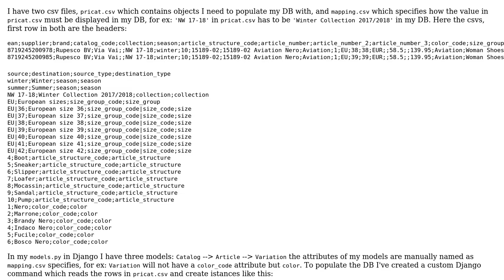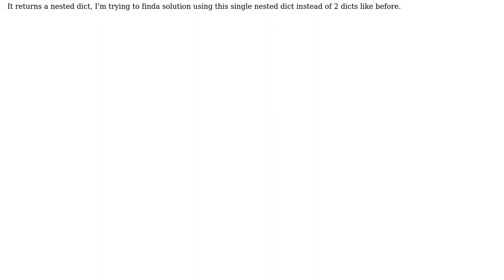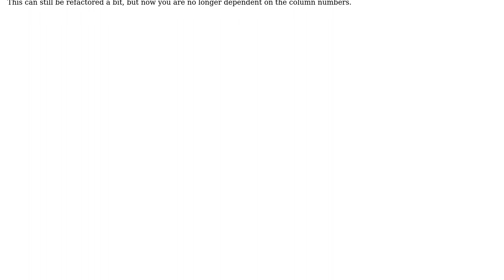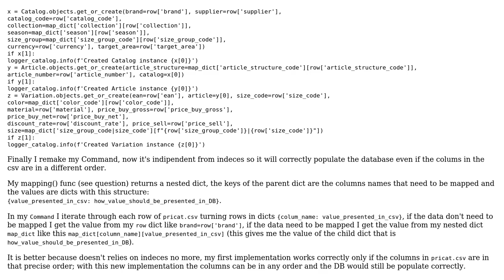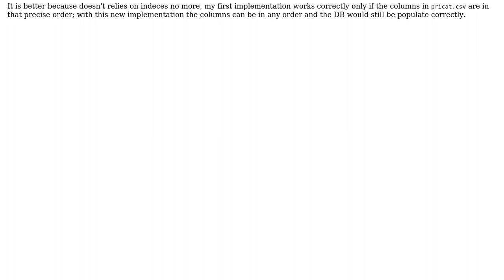Code Review: Mapping column names and values of a csv using another csv (2 Solutions!!)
Code Review: Mapping column names and values of a csv using another csv

With thanks & praise to God, and with thanks to the many people who have made this project possible! | Content (except music & images) licensed under CC BY-SA | Music | Images & others | With thanks to user Vogel612 user PythonSherpa user Adamantoisetortoise and the Stack Exchange Network Trademarks are property of their respective owners. You are responsible for your own actions.